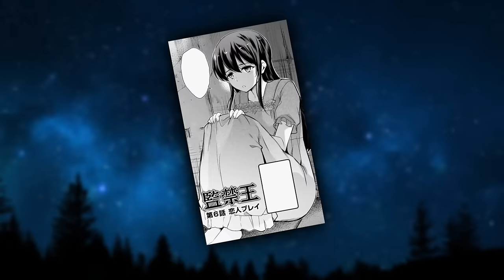Demon gave him the ability to summon a Room out of nowhere where he does stuff with girls...